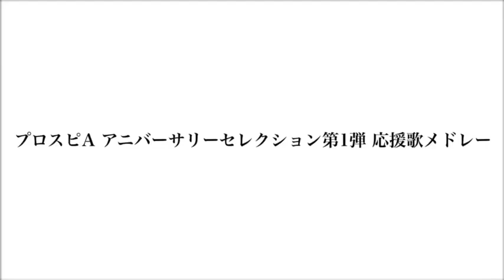プロスピA 2021アニバーサリーセレクション第1弾 応援歌メドレー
千賀→マーティン→森→則本→上沢→吉田→菅野→佐藤→ビシエド→ソト→栗林→村上